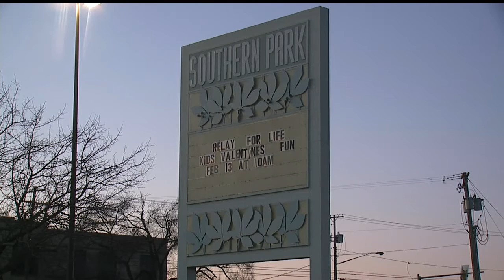Ed DeBartolo Junior’s influence in Youngstown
Even though DeBartolo no longer calls the Valley his home, the family name can still be seen throughout the area.